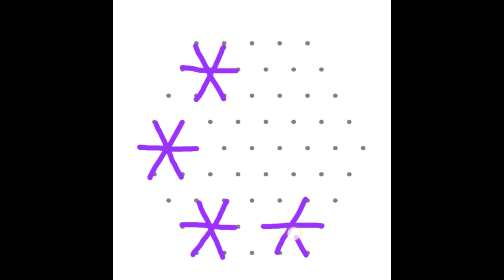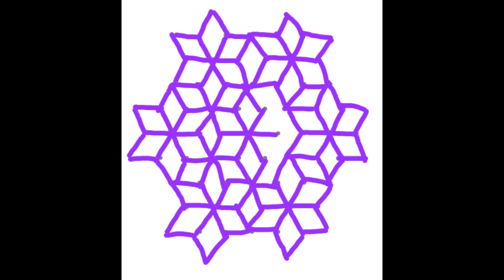9 by 5 Rangoli design//Rangoli videos//Easy Rangoli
9 by 5 Rangoli design//Rangoli videos//Easy Rangoli